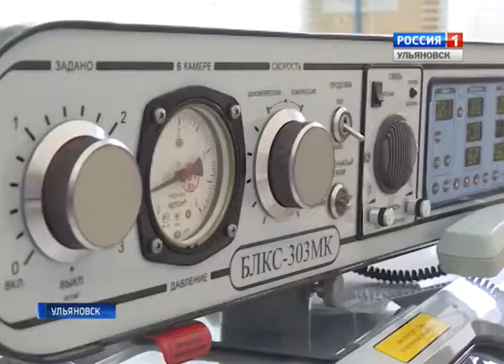Продолжается диспансеризация населения